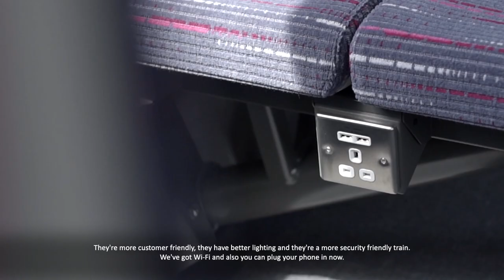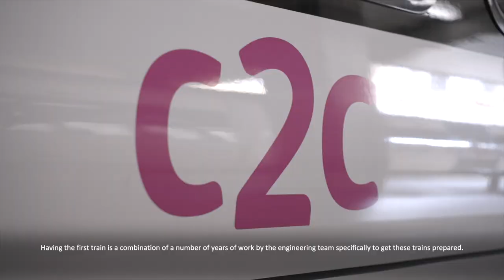c2c Aventra 720 enters passenger service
First 720 train enters into passenger service and honours c2c’s former Managing Director